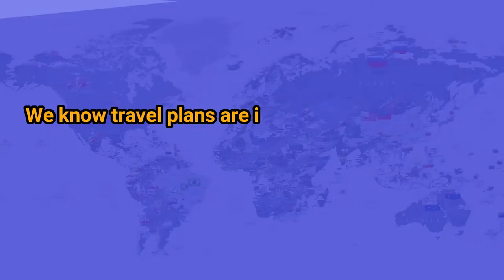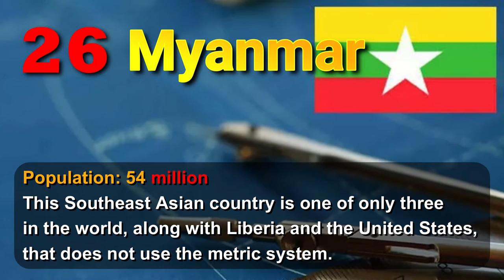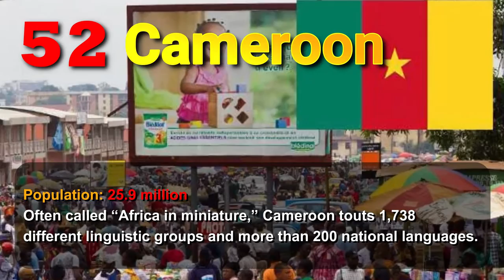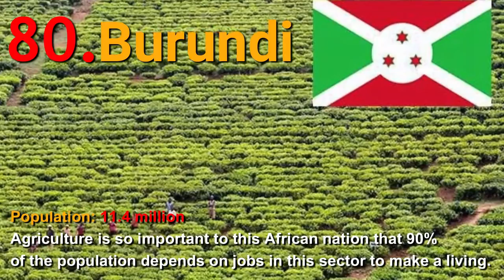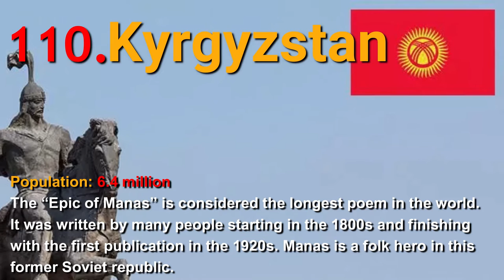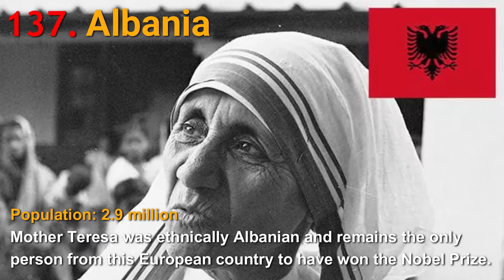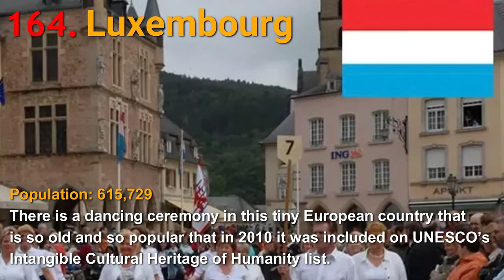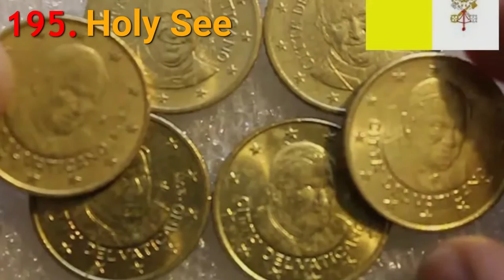Fascinating Facts About Every Single All 193 Countries Plus 2 Observer States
The United Nations recognizes 193 countries plus two observer states, Palestine and the Vatican (Holy See). Besides big players like the United States, Indonesia, Pakistan, China, Mexico, and Brazil, most of these countries have fewer than 50 million residents and might be difficult for people to find on a map.

So, to make the world a bit more accessible and fun, we set out to find one no-way-it's-true, fascinating fact about all 195 of these countries/observer states, ranked by population.